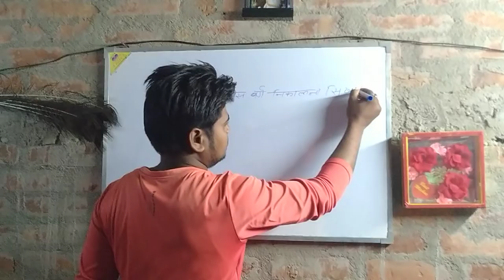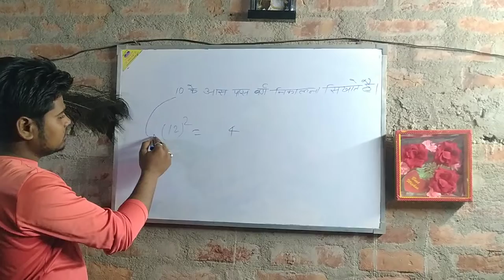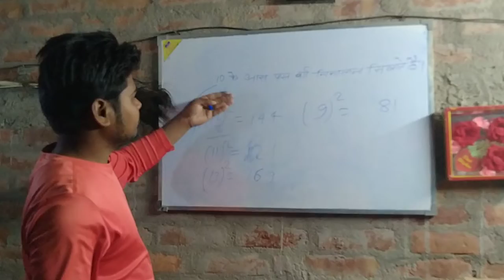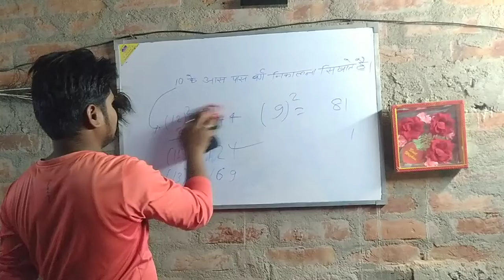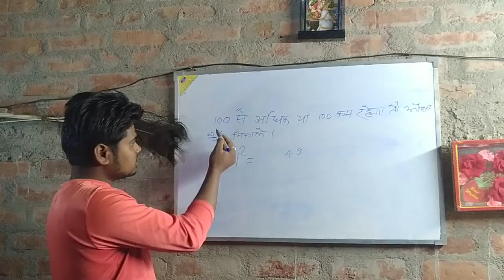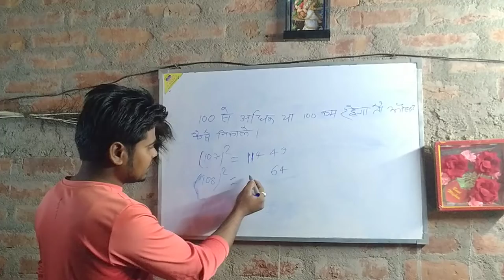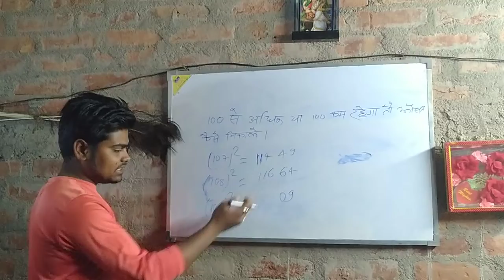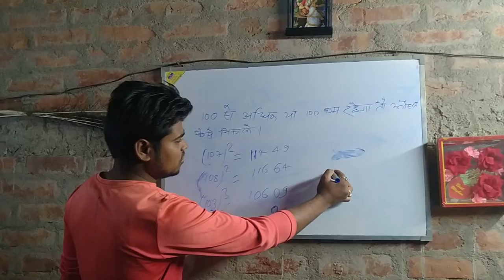square निकालना का जबरदस्त ट्रिक है अगर आप को video अच्छा लगेगा तो subscribe और लाइक करे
गजब trick है squear निकले ka tarika है
अगर आप video अच्छा लगे तो लाइक करिए और subskrab करिएगा